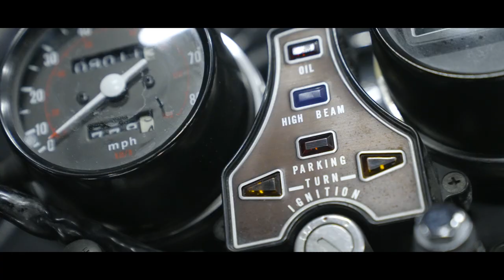Minnesota Lynx Rebel Jersey Reveal - April 8, 2021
When a Rebel hits the scene, you know it’s time to make way.

She’s bold and iconic by design.
She could care less about what you think.
And she’s always ready to go get hers.
This is inspired by the legendary soul of First Avenue.

When worn,
The lights are on,
The sounds are loud,
And WE take centerstage.

From our disruptive nature to our unapologetic spirit.
She is a Rebel.

Photos by Stephanie Sunberg (IG: stephaniesunberg)
Wardrobe by Olivia Spitz (IG: houseofspitz)
Makeup by Fatima Olive (IG: fatimaolivebeauty)